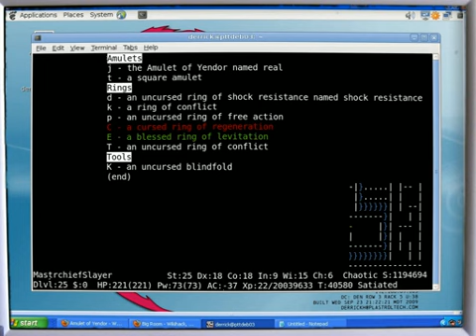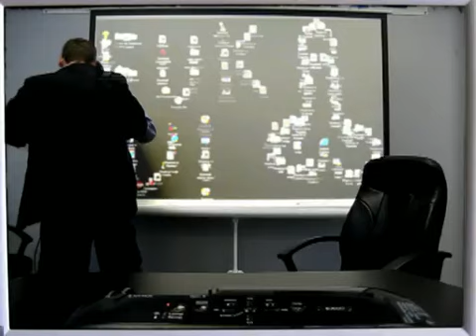Sales Guy Vs. Webdude Vs. The Webbys!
An extra special mini-video where-in Chip shows how to break the ice at your next sales meeting. SALES DESTRUCTION PLAN 2009!!!